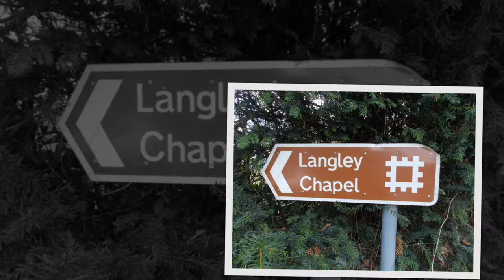The Langley Chapel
The Langley Chapel, Ruckley, and, Langley, South of, Acton Burnell,Shropshire.
please note due to the age of these leaflets and videos some of the information above maybe out of date.